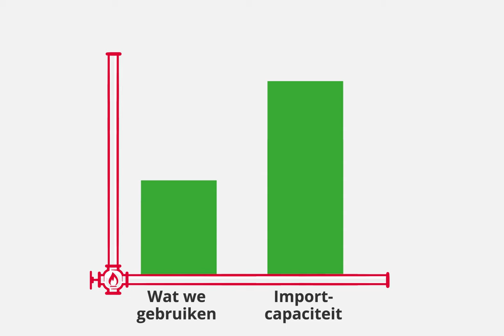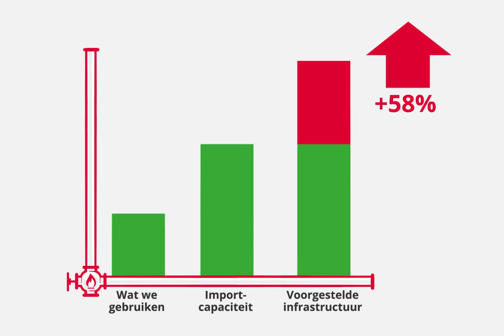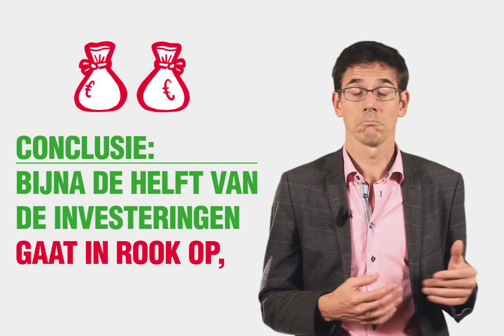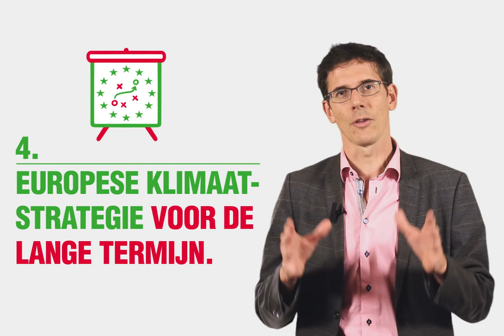In de ban van gas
Duik mee in de wereld van onze gasverslaving. We kwamen in ons onderzoek naar de overstap naar duurzame energie tot een schokkende ontdekking: we zijn totaal in de ban van gas. En dat kost ons handenvol geld.